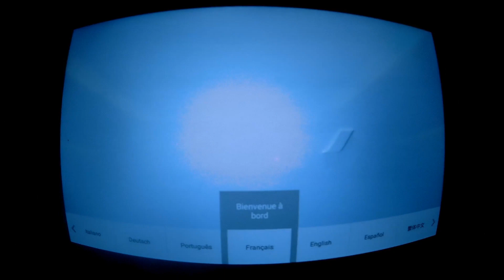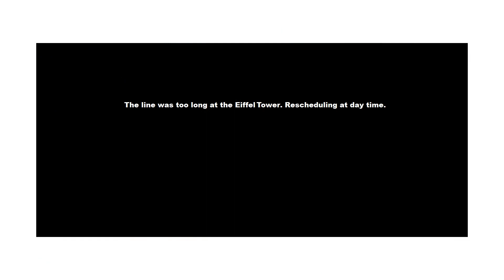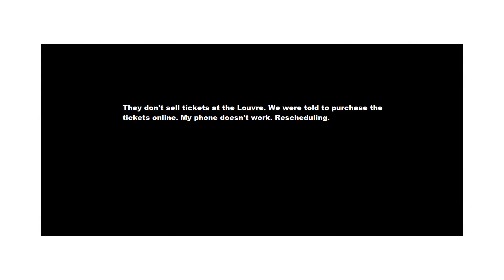Dj Rob in PARIS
Spending Christmas in Paris.